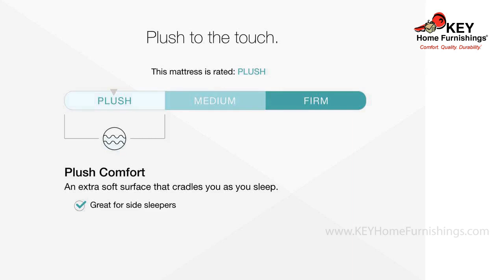Ashley Santa Fe Pillowtop Queen Mattress M93941 | KEY Home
Ashley Santa Fe Pillowtop Queen Mattress at KEY Home!
Get details about the Ashley Santa M93941.
The luxurious surface layer of the Santa Fe plush pillow top queen mattress welcomes a sound sleep with an extra soft feel. Its heavyweight, beautifully quilted top cover along with multiple layers of foam, including thick layers of memory foam and ultra plush support foam, conform to your body to relieve pressure points. Individually wrapped coil unit works in tandem with foam layers to reduce motion felt on the surface—great choice for all sleep positions and pain sufferers. Foundation/box spring available, sold separately.
Deluxe heavy weight quilted cover
Poly-foam base support
Note: Purchasing mattress and foundation from two different brands may void warranty; check warranty for details
Comfort level: plush
Individually wrapped coil support system
Power base compatible
Plush quilt foam and support foam layers
Maintenance-free, one-sided design: no flipping or rotating
Foundation/box spring sold separately
Thick layers of high-density memory foam and ultra plush support foam
10-year limited warranty
State recycling fee may apply
Fabric Details
Body: Polyester (82 %), Polypropylene (18 %)
Weight
94.75 lbs.
(42.98 kgs.)